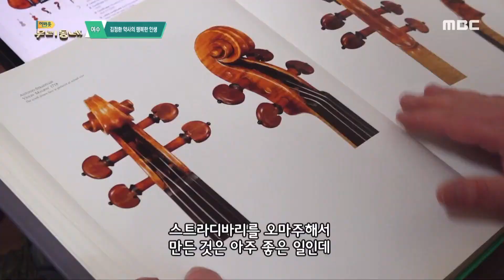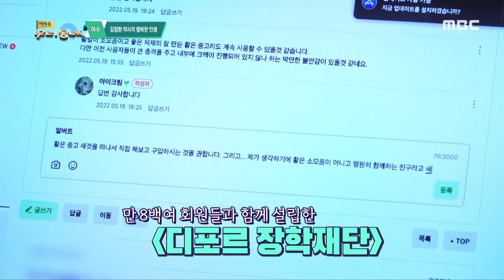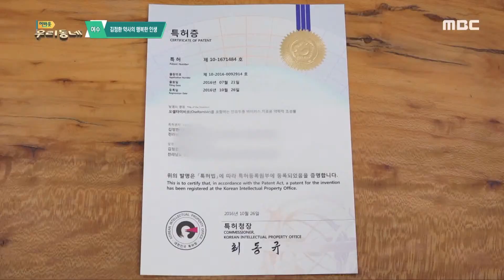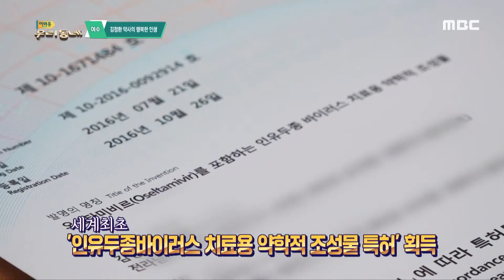김정환 약사의 행복한 인생(여수) | 어바웃우리동네 (2022.05.30.)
김정환 약사의 행복한 인생(여수)